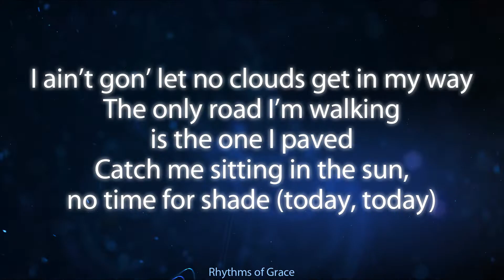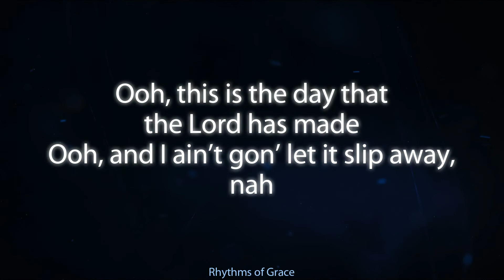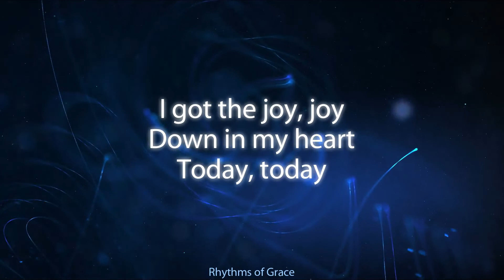Joyful – Dante Bowe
Lyrics

[Intro]
Joyful (Yeah, haha, yeah, yeah)
Joyful (Today, today)

[Verse 1]
Said I woke up to the summer shining through
Calling all my friends, asking what's the mood
Feeling a little different, I'm on something new (Today, today)
I ain't gon' let no clouds get in my way
The only road I'm walkin' is the one I pave
Catch me sittin' in the sun, no time for shade (Today, today)

[Pre-Chorus]
Ooh, this is the day that the Lord has made
Ooh, and I ain't gon' let it slip away
[Chorus]
I'm gonna be joyful (Joyful)
I'm gonna be joyful today (Joyful, today today)
Ooh, I'm gonna be, I'm gonna, gonna be joyful (Joyful, today, today)

[Verse 2]
Uh, I get that feeling that you get when you get new kicks
Bell ringing on the last day of senior yеar
High-fiving everybody but we outta hеre (Today, today)
So fast, life comes and goes
Make it last, best slow your roll
They don't take it, that's a choice but you gotta know
That today's the day

[Pre-Chorus]
Ooh, and I ain't gon' let it slip away, nah

[Chorus]
Ooh
Gonna be, I'm gonna be joyful today (Joyful, today today)
Today, today
[Outro]
I got the joy, joy
Down in my heart
I got the J-O-Y
Down in my
Today, today